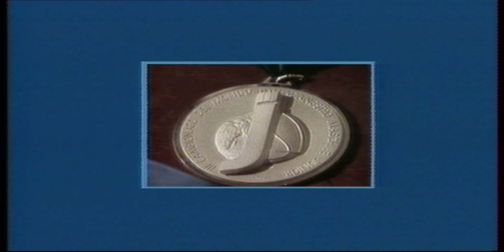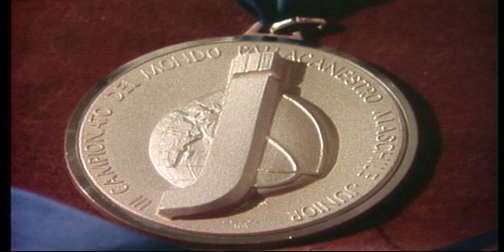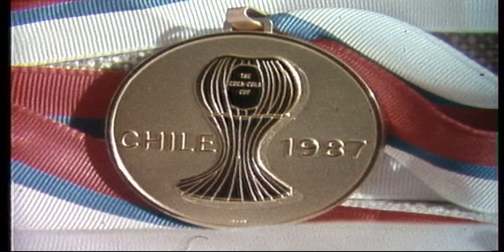Marko Marković: Indirekt